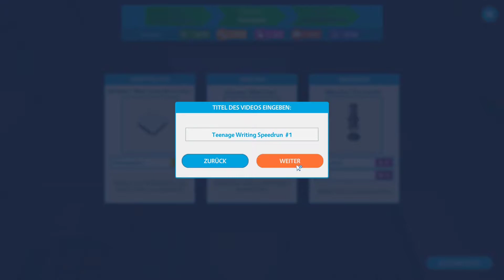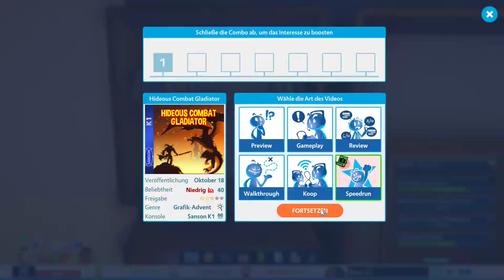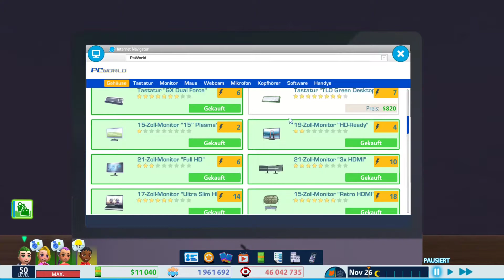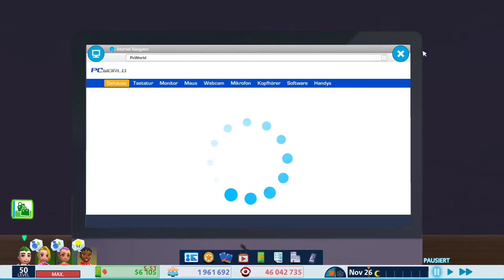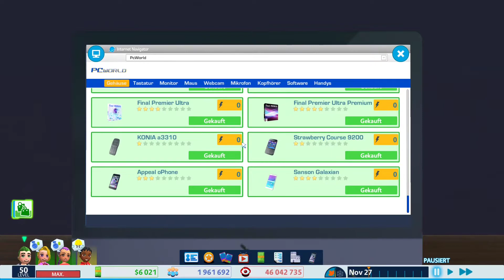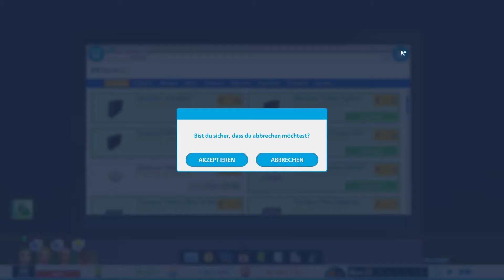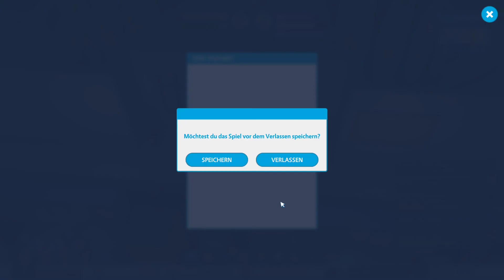Lets Play Youtubers Life OMG Edition Part 35 Platz 45 erreicht